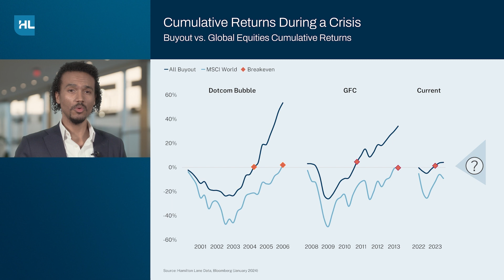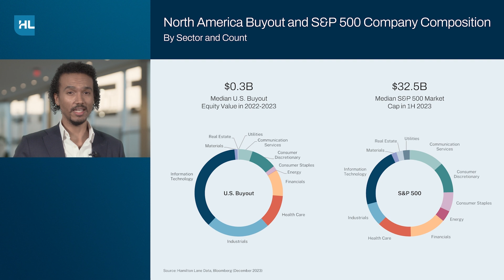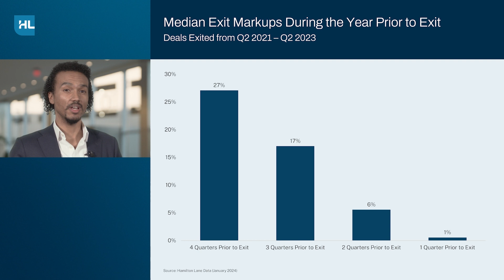Valuations | Hamilton Lane Market Overview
Private markets vs. public market performance and valuations are examined in the 2024 Hamilton Lane Market Overview.